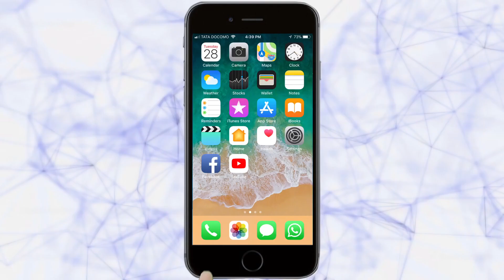शिराळच्या नागपंचमीला हजारो वर्षाची परंपरा | shirala nag panchami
शिराळच्या नागपंचमीला ऐतिहासिक वारसा आहे. शेकडो वर्षांंपासून ३२ शिराळ्यात नागाची पूजा केली जाते. गावातून मानाची पालखी निघते. पूर्वी जिवंत नागाची पूजा केली जात होती. आता वनविभागाने जिवंत नागाच्या पूजेवर निर्बंध घातल्याने नागाच्या मूर्तीची पूजा केली जाते.